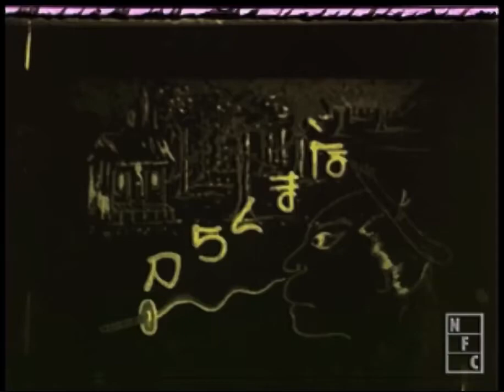The Dull Sword (Namakura Gatana 1917)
**Synopsis of The Dull Sword**

The Dull Sword (Namakura Gatana) is a 1917 Japanese animated short film produced by Junichi Kouchi. It is one of the earliest known examples of anime, and is considered to be a landmark film in the history of the medium.

The film follows the story of a dim-witted samurai who purchases a dull sword from a shady swordsmith. The samurai is eager to test his new sword, but when he tries to attack a random townsperson, the sword simply bounces off of the person's head. The samurai then tries to attack a blind man, a child, and even a dog, but his sword is unable to harm any of them.

Frustrated, the samurai returns to the swordsmith and demands a refund. The swordsmith refuses, claiming that the sword is perfectly sharp. The samurai then tries to attack the swordsmith, but the swordsmith easily defeats him.

The Dull Sword is a simple but effective comedy film that satirizes the samurai class. The samurai in the film is portrayed as being foolish and incompetent, and his dull sword is a symbol of his weakness. The film also pokes fun at the Japanese obsession with swords and swordsmanship.

The Dull Sword is a significant film in the history of anime because it is one of the earliest examples of the medium to use animation to tell a humorous story. The film's simple but effective animation style was also groundbreaking for the time.

**Themes**

The Dull Sword can be interpreted as a satire of the samurai class and the Japanese obsession with swords and swordsmanship. The samurai in the film is portrayed as being foolish and incompetent, and his dull sword is a symbol of his weakness. The film also suggests that swords are not the ultimate weapons that they are often portrayed as being.

On a deeper level, The Dull Sword can also be seen as a metaphor for the human condition. The samurai's struggle to use his dull sword can be seen as a reflection of our own struggles to overcome our weaknesses and limitations. The film also suggests that we should not be too quick to judge others, as even the most seemingly insignificant person may have hidden strengths.